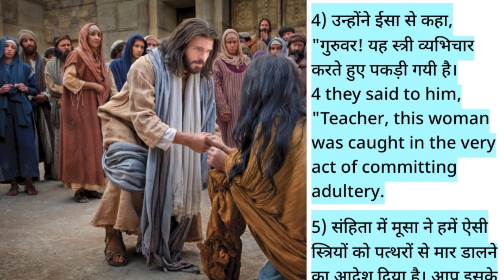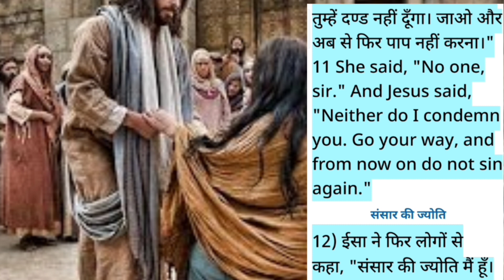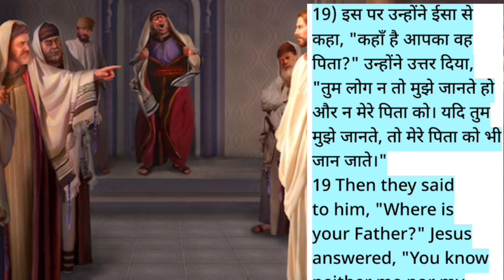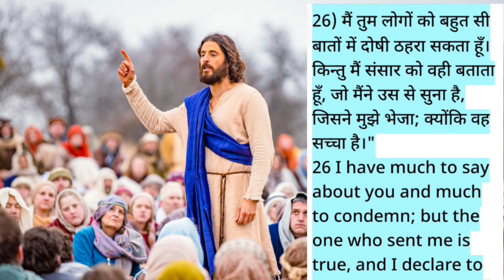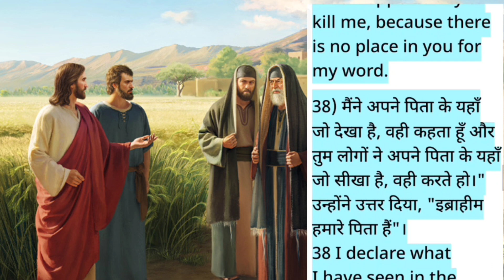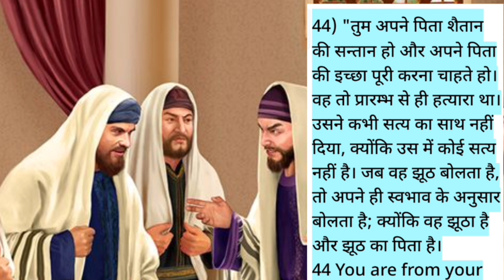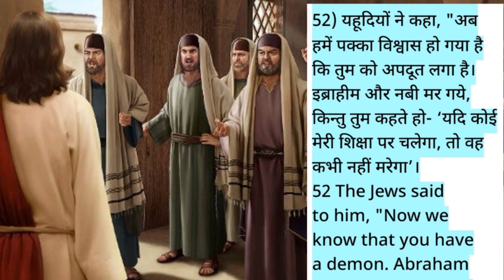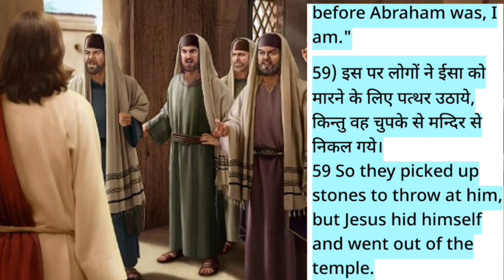Word of God#John Chapter 8:1-59#Hindi#Audio#With hindi and english script#🎧🎧✝️🎧🕯️🙏